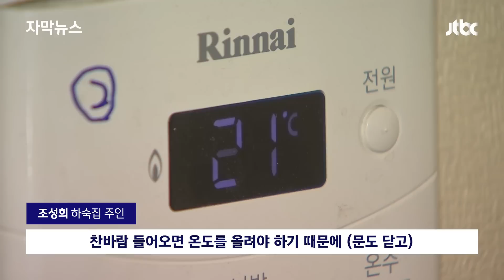[자막뉴스] "주머니 사정 뻔하잖나"…고물가 고통 분담하는 대학가 '짠한 사연' / JTBC News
이번주 개강을 앞둔 대학가도 높아진 물가 때문에 고민이 많습니다. 하숙집은 보일러 트는 시간을 줄이고, 또 식당은 반찬 가짓수를 줄였다고 하는데 함민정 기자가 현장 취재했습니다.